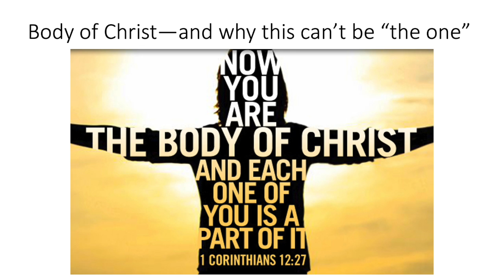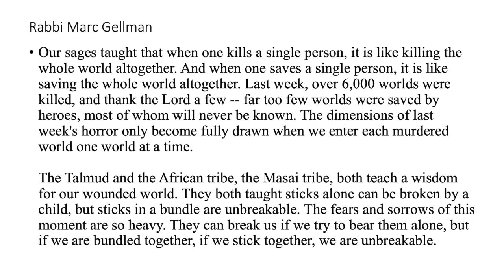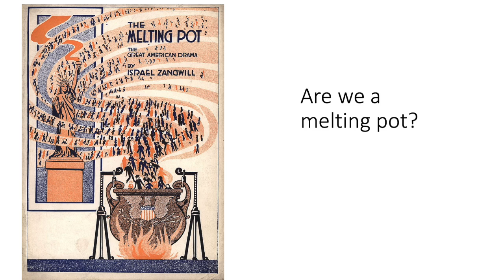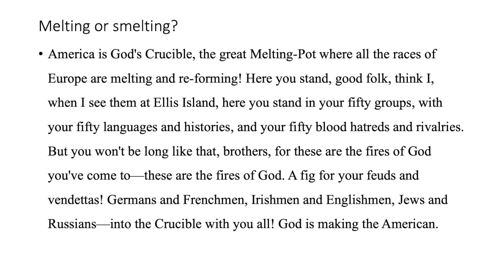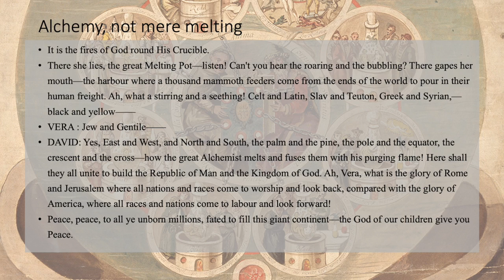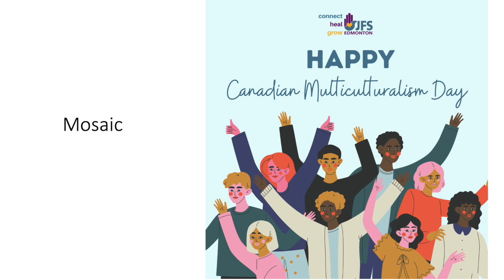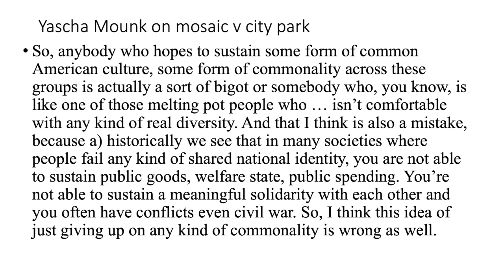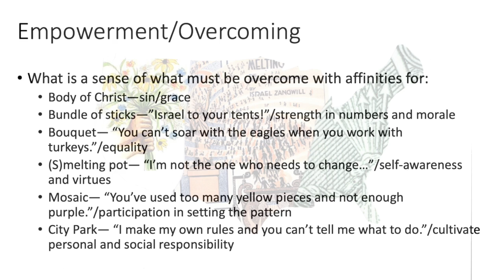Sept. 29, 2022 One from Many Video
Join Dr. Gary Peluso-Verdend in the video presentation for Week 2 of the One from Many course.